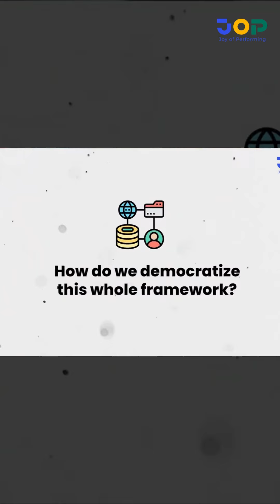HOW DO WE DEMOCRITIZE OKR FRAMEWORK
Learn how putting OKRs into practice transformed the company, resulting in double-digit growth and enduring joy through alignment and significant contributions.

Watch now to discover how you can change the culture and performance of your company!